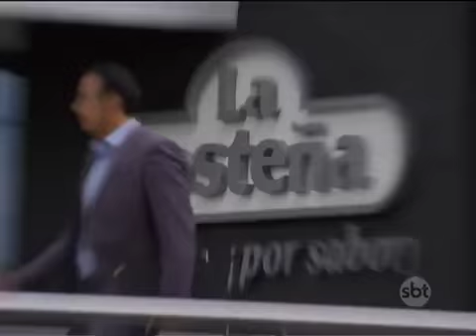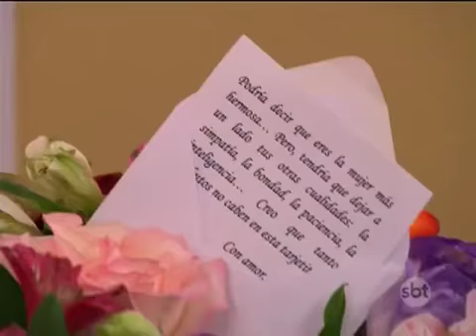MEU ♥️ É TEU - CAP 30 (Parte 03/03) 📺